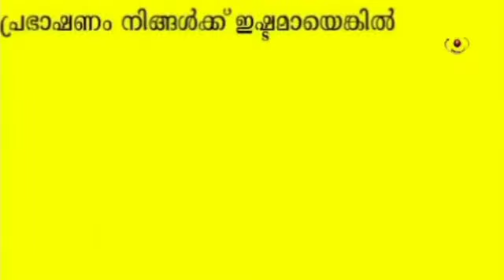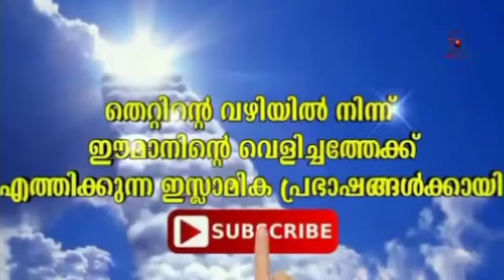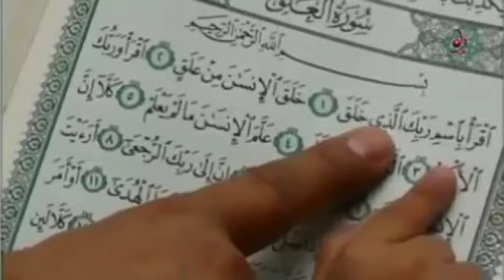നബി(സ) യുടെ ചരിത്രം ,ഭാഗം ,5 Nabiude jeevitham| Malayalam Islamic speech